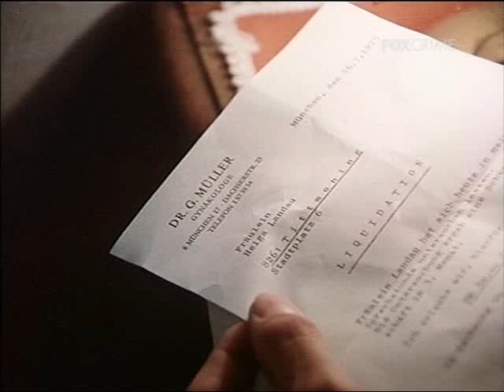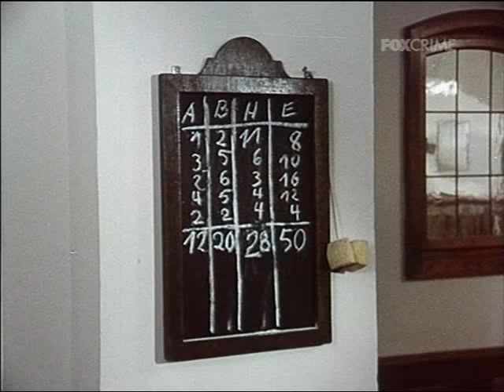Ispettore Derrick 001 1973 Pullman Di Mezzanotte